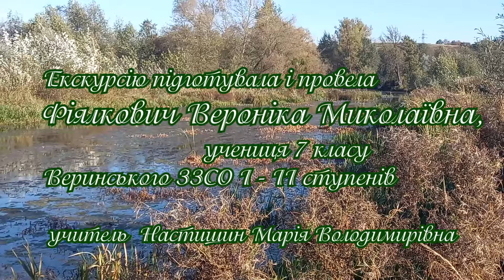Топоніми села Верин//Веринський ЗЗСО І-ІІ ст.